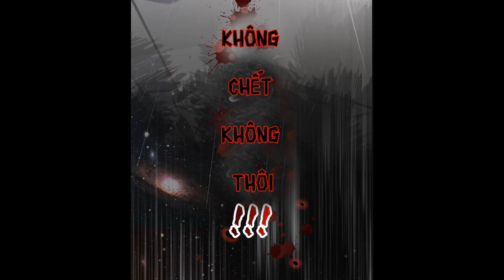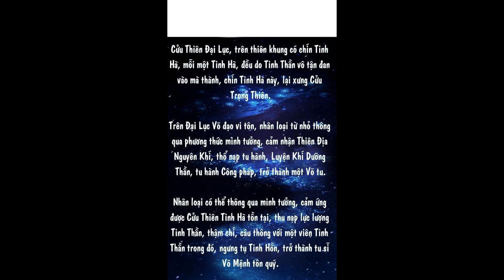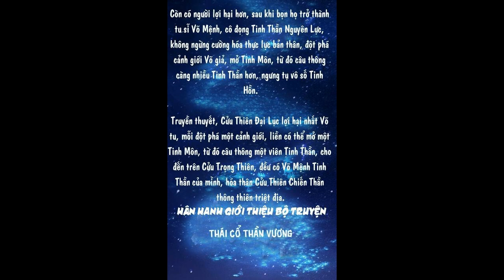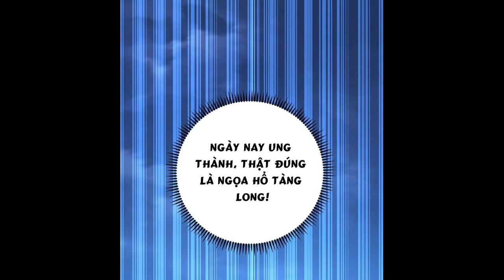[SIÊU PHẨM - PHẦN 70] Thái cổ thần vương audio full | Từ phế vật tuyệt mạch thành Thái cổ thần vương